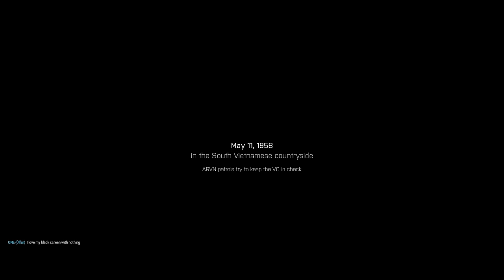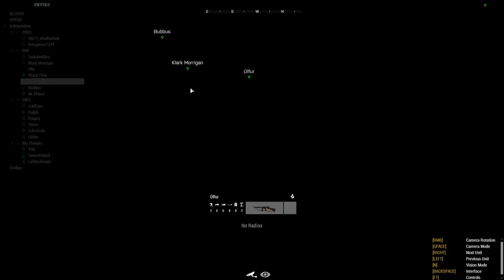Combined Arms | Operation Humble Beginnings | ArmA 3 (S.O.G. Prairie Fire)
The year is 1958. A war is brewing in Vietnam. South Vietnamese communist insurgents are rebelling against the government, using guerilla tactics to try and get the population onto their side. An ARVN platoon is tasked with searching local villages in order to find info about the location of a nearby rebel encampment, and then destroy it.